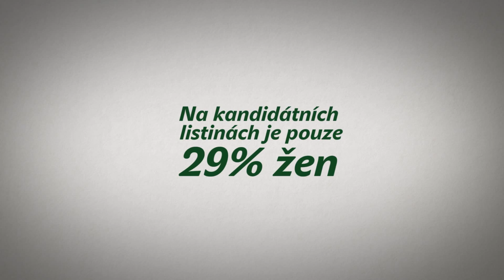Ženy v politice: První Kongres žen v České republice 2013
The first Women's Congress was held on 15 June 2013 in Prague.

The output of the first Women's Congress was presented to the Prime minister of the Czech Republic on International Day of Equaity between women and men, 19th June 2013.

On International Day of Equality Between Women and Men the first Czech Women's Congress offered a rich cultural programme (exhibitions, concerts and other events).

The varied programme of the Women's Congress featured seminars on women's access to the labour market (women in the financial sector, quotas for increasing the number of women in decision making positions, securing quality care outside of the family), workshops on developing skills and abilitiies (soft-skills) of women (e.g. mentoring, rhetoric, presentation skills).

Another integral part of the Women's Congress was an expo of organisations, institutions and firms which are interested in the position of women in the labour market.